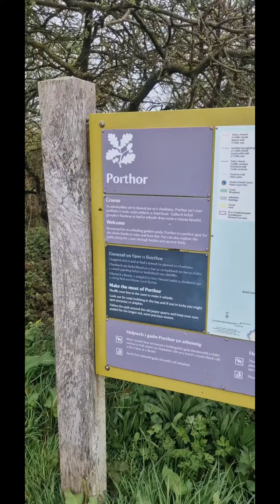Coastal walk and dip in North Wales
Great walk along the coastal path from Whispering Sands on the llyn Peninsula, North Wales.
Fantastic views and an equally fantastic dip in the sea ❤️